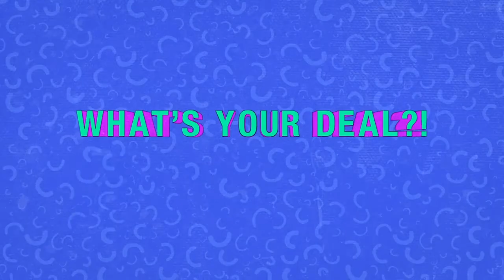Two Feet shares his favorite things about New York | It's Real with Jordan and Demi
In this edition of What's Your Deal?, NYC native Two Feet breaks down his favorite things about New York.